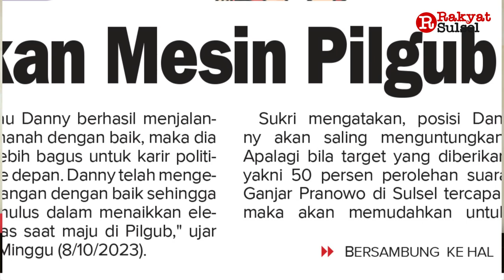Menimbang Pengganti Fatmawati | Headline News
Headline NewsRakyat Sulsel 09 Oktober 2023
1. Menimbang Pengganti Fatmawati
2. Modal Danny Panaskan Mesin Pilgub
3. Dekati Zona Degradasi, Aksa Mahmud Pecat Pluim